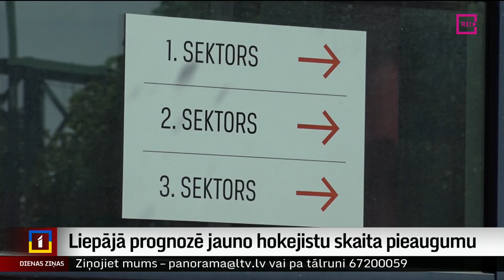Liepājā prognozē jauno hokejistu skaita pieaugumu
Liepājā vēsturisko cīņu par bronzas medaļu daudzi skatījās uz lielā ekrāna pilsētas centrā. Dažs labs liepājnieks to vēroja arī klātienē Tamperes ledus arēnā. TV Kurzeme aptaujātie hokeja eksperti, to skaitā divu liepājnieku –  Latvijas izlases uzbrucēja Rūdolfa Balcera un junioru izlases kapteiņa Ralfa Bergmaņa – tēvi  uzskata – nupat izcīnītais panākums būs emocionāls pacēlums topošajiem hokejistiem. Un  pēc gadiem mazie puikas varētu kārt kaklā augstākās raudzes medaļas. Turpina Argots Pakalns no TV Kurzeme.